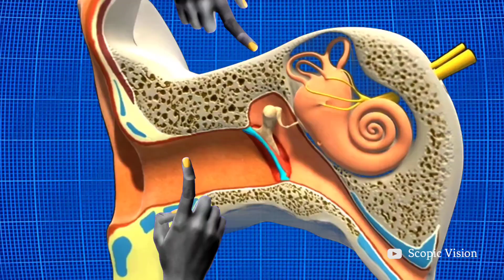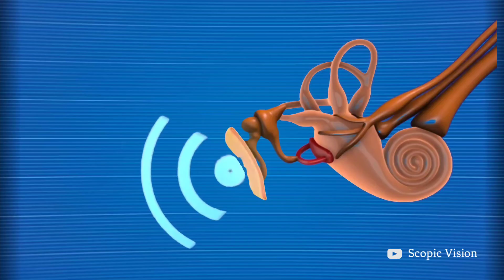How Earbuds Are Silently Damaging Your Ear ( 3D Animation )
This Animation Shows - How Earbuds Are Silently Damaging Your Eardrums?
Earbuds can silently damage your eardrums through noise-induced hearing loss, a common condition caused by prolonged exposure to loud sounds. The tiny hair cells in the inner ear, responsible for hearing, can be damaged or even die off from excessive vibration caused by high volumes. This damage can lead to permanent hearing loss and other issues like tinnitus (ringing in the ears).

How Earbuds Damage Eardrums:
Noise-Induced Hearing Loss:
Loud sounds from earbuds cause excessive vibration of the hair cells in the inner ear, potentially damaging or destroying them.

Hair Cell Damage:
When hair cells are damaged, they can't properly transmit sound signals to the brain, leading to hearing loss.

Tinnitus:
Prolonged exposure to high volume can also cause tinnitus, a persistent ringing or buzzing in the ears.

Permanent Damage:
Damage to hair cells is often irreversible, leading to permanent hearing loss or impairment.

Earwax Buildup:
Earbuds can also push earwax further into the ear canal, potentially causing ear infections.

Moisture Trapping:
Earbuds can trap moisture and fluid, creating a warm and moist environment that can promote bacterial growth and lead to ear infections.

How earbuds are silently damaging your eardrums

eardrum

ear anatomy

anatomy of the ear

ear drum

earbuds blast in ears

ear animation

ear cleaning headphones

how earbuds damage ears

how the ear works

how to get water out your ear

how to improve hearing power of ear

water in ear

airpods hearing aid

are airpods bad for your ears

are earbuds bad for your ears

ear crackling

ear cuff earbuds

ear drops

ear pressure tool

earbuds cleaning

ears ringing sound
fluid behind eardrum

hearing damage

hearing loss

how ear drops work

how to clear your ears

how to fix your damaged hair

how to get fluid out of your ear

how to get rid of ear pressure

how to remove water from ear

how to repair earphones

how to soften ear wax

how to stop tinnitus
inner ear

inner ear anatomy

middle ear anatomy

middle ear infection

my ear feels clogged and muffled

pulsatile tinnitus in one ear only

radiation side effects

radiation sound

radiation sound effect

ringing in ears tinnitus treatment

shoenice swallows earbuds

sound transmission in the ear

Is it bad to wear earbuds to sleep

Are earbuds worse than headphones

Are earbuds bad for your ears reddit

Are wireless earbuds bad for your ears

Are earbuds bad for you radiation

Can earbuds damage your eardrum?

How to use earbuds without damaging ears?

How long does it take for earbuds to damage your ears?

are earbuds safe to cleaning ears

can earbuds damage your ears

can cotton earbuds damage your ears

side effects of headphones on brain

how to reverse hearing loss from headphones

are earbuds or headphones better for your ears

earbuds damage

earbuds damage ears

earbuds damage hearing

earbuds damage your ears

earbuds damage

earbuds water damage

does earbuds damage your ears

can earbuds damage hearing
how earbuds damage

how can earbuds damage your ears

how do earbuds damage your ears

how to fix earbuds with water damage

how to damage earbuds

how to prevent ear damage from earbuds

will earbuds damage hearing

does earbuds cause damage

1.
2.
3.
4.
5.
6.
7.
8.
9.
10.